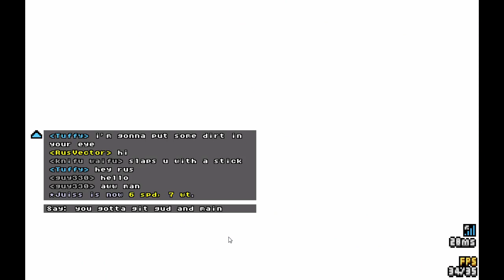[SRB2Kart] bottle?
fucking around at the speed of sound

srb2kart is a game that's based on another game that uses the doom engine, and it's a game about racing in a little go-kart. there's so much modded content. it's akin to mario kart, except the physics is so much funnier, including launching you at breakneck speeds backwards when you get bonked into during the very few frames between you being bonked by an orbi and you being able to be bonked by another player.

i do not know why i play this game, except for the sheer thrill of it.